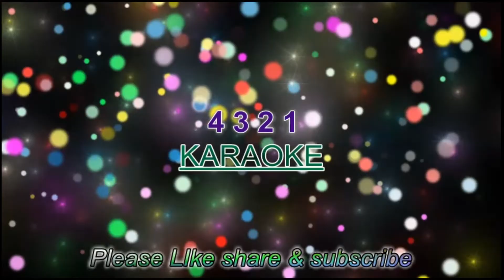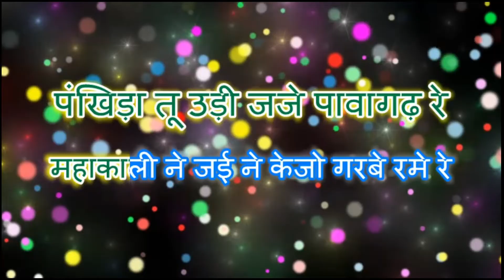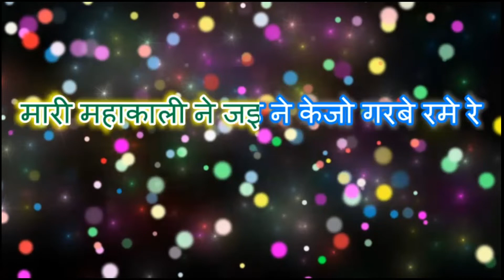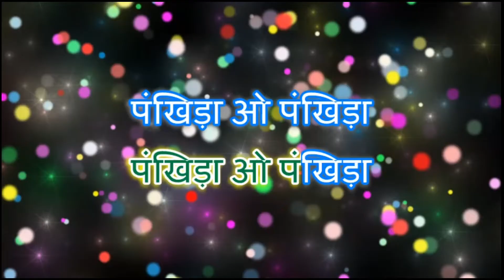Prachin Gujarati Garba Karaoke with lyrics ll Pankhida o Pankhida ll પંખીડા તું ઉડી જાજે પાવાગઢ રે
Hii. Friends I am  ( Kishu)   welcome  to my  Chanel..

I am always share with you  some beginners(non professional) talante & bhakti  song karaoke .

Today  I Am share with you

Mahakali mataji garba song karaoke

" પંખીડા તું ઉડી જાજે પાવાગઢ રે "

It was a famous bhajan (Garba) in Mahakali Maraji for Navratri  festival ..

It was not composed by me

I am try to present karaoke cover with our

Any one can singing with track .

 Thanks
   From..